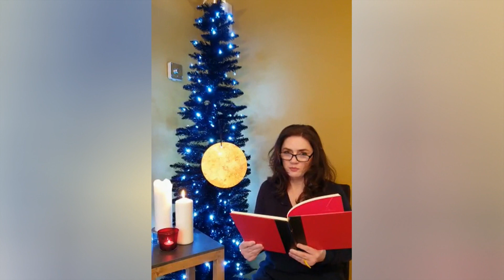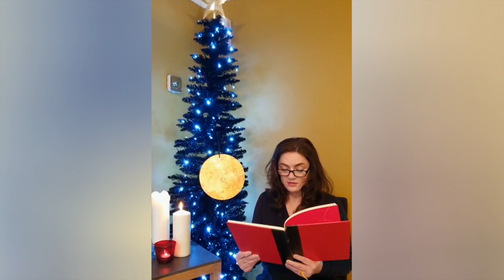All Saints Community Jesse Tree Day 15